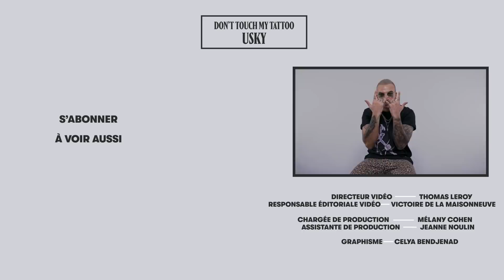USKY dévoile ses tattoos : son tout premier, Porte Dorée, Aigles de Carthage... | GQ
USKY est passé par les locaux de GQ France pour nous dévoiler ses tatouages. Le rappeur parisien, connu pour ses morceaux planants et son univers visuel léché, nous a expliqué l’origine de ses tatouages. Après avoir évolué en indépendant, il est aujourd’hui signé chez 92i avec Booba, SDM, Green Montana, Bilton et Sicario. Petit conseil GQ pour le découvrir, écoutez ses deux derniers morceaux « Donatello » et « Rétina » avec SDM.